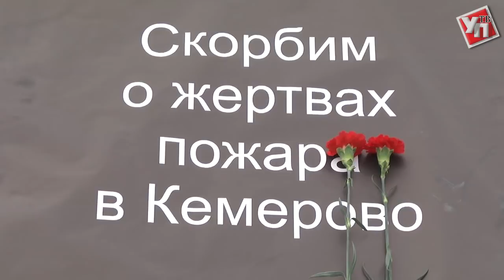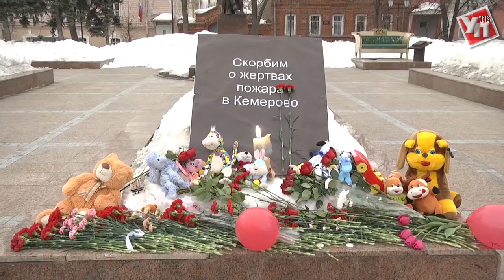Эхо Кемерово. В Ульяновске только три торговых центра соответствуют правилам эксплуатации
Страшная трагедия, которая произошла несколько дней назад в Кемерово, заставила содрогнуться всю страну. Пожар в торговом центре «Зимняя вишня» унёс жизни десятков людей, большинство из них - дети.